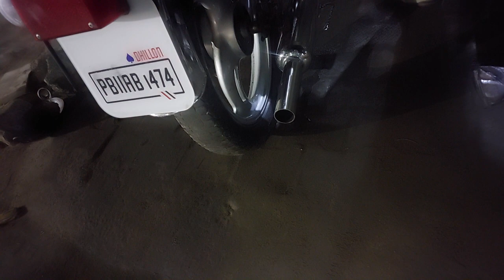full engine sound 5 bullet